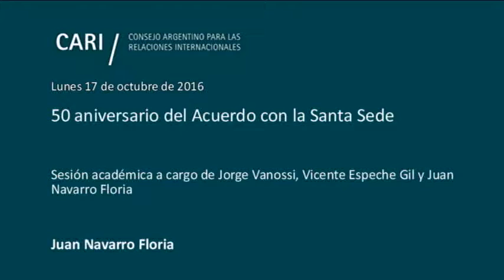Una mirada abarcativa actual - Juan Navarro Floria PARTE 3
50 aniversario del Acuerdo con la Santa Sede

Sesión académica a cargo de Jorge Vanossi, Vicente Espeche Gil y Juan Navarro Floria

Elaboración de la solución armonizadora

Jorge Vanossi / Abogado y Doctor en Derecho. Presidente de la Academia Nacional de Derecho y Ciencias Sociales. Parlamentario del Mercosur. Fue Profesor Titular de Derecho Constitucional II de la Universidad de Buenos Aires. Fue Ministro de Justicia de la Nación y diputado nacional en varios períodos. Es autor de catorce libros y más de doscientos cincuenta trabajos publicados sobre temas de Derecho Constitucional y de Derecho Político. Miembro de número de la Academia Nacional de Ciencias Morales y Políticas y de la Academia Nacional de Ciencias.

La experiencia de la autonomía y cooperación

Vicente Espeche Gil / Licenciado en Sociología. Defendió su tesis doctoral (cum laude) en la Universidad Gregoriana (Roma). Diplomático de carrera. Fue encargado de política bilateral en la Subsecretaría de Política Exterior (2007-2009) y Embajador argentino en Argelia, Israel, Santa Sede y República Checa. Profesor de Relaciones Internacionales (Universidad Católica Argentina). Fue Director del Centro de Estudios Internacionales (Universidad Católica Argentina), Director del Departamento de Laicos. También fue miembro de la Comisión Nacional de Justicia y Paz de la Conferencia Episcopal Argentina y del Consejero del Instituto para la Integración del Saber (Universidad Católica Argentina). Actualmente es Miembro del Comité de Colaboración de la Revista Criterio y Miembro Consejero del CARI.

Una mirada abarcativa actual

Juan Navarro Floria / Abogado. Se recibió con honores en la Universidad Católica Argentina. Fue profesor en diversas universidades del país y miembro de los Consejos Académicos de diversas instituciones y publicaciones en España y Estados Unidos. Se desempeñó como asesor y Jefe de Gabinete de la Secretaría de Culto de la Nación. Es miembro fundador y ex presidente del Consejo Argentino para la Libertad Religiosa (CALIR) y del Consorcio Latinoamericano de Libertad Religiosa. Actualmente es miembro de la Comisión Nacional de Justicia y Paz de la Conferencia Episcopal Argentina. Es miembro del Consejo de Redacción de la Revista Criterio. Es también autor y coautor de libros y artículos publicados en la Argentina, España, Italia, Chile, México, Estados Unidos, Francia y Perú.